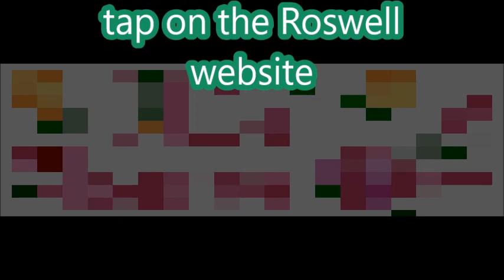Dr. Shaw's Weekly Message